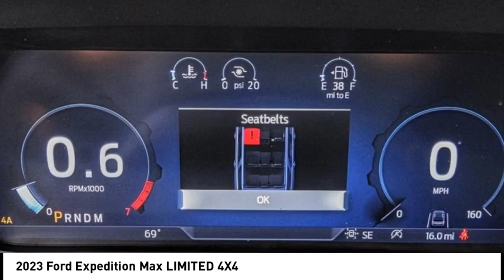2023 Ford Expedition Max ESCONDIDO,CARSLBAD,VISTA,SAN MARCOS,SAN DIEGO E230735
2023 Ford Expedition Max LIMITED 4X4

GOSCH FORD ESCONDIDO PROUDLY SERVING ESCONDIDO, CARSLBAD, VISTA,SAN MARCOS, SAN DIEGO, AND SURROUNDING SOUTHERN CALIFORNIA LOCATIONS. THIS BLACK 2023 Ford EXPEDITION MAX IS EQUIPPED WITH A V6 Cylinder Engine, AUTOMATIC TRANSMISSION, AND RECEIVES AN ESTIMATED . GOSCH FORD ESCONDIDO 1717 AUTO PARK WAY ESCONDIDO CA 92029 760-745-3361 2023 Ford EXPEDITION MAX LIMITED 4X4 Stock #: E230735 | VIN: 1FMJK2A83PEA63214 | 2023 Ford Expedition Max Limited 4x4 POWER PASSENGER SEAT ALLOY WHEELS Gosch Ford Escondido